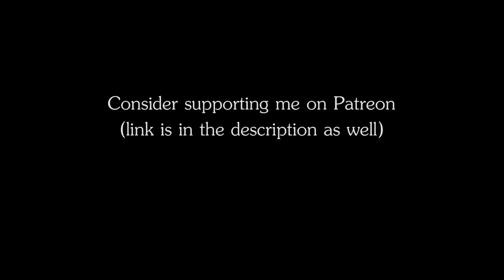RPG | D&D Ambience - Horse Carriage Chase (horses, shouts, ruckus, whips)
RPG | D&D Ambience - Horse Carriage Chase
The ambience of mounted riders chasing a carriage, shouting and shipping their horses.